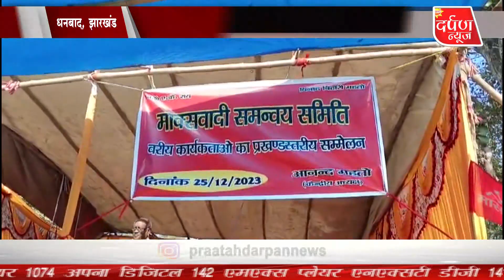काशीटाड़ फुटबॉल मैदान में वनभोज का किया अयोजन